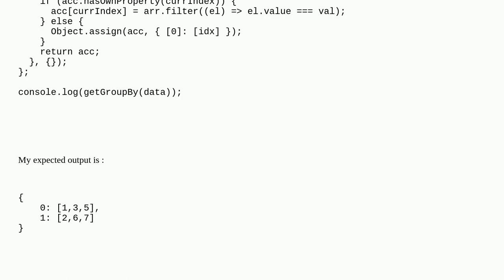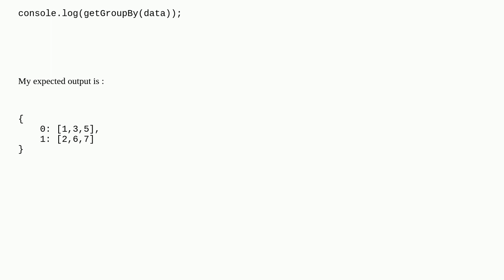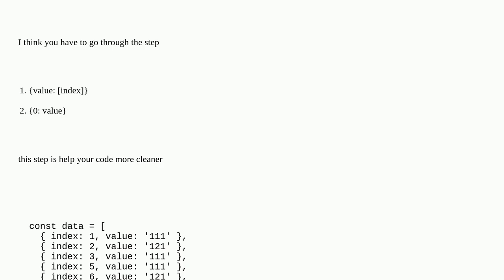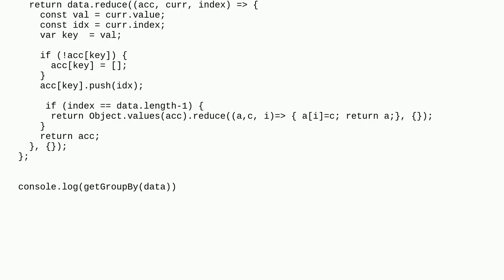reduce javascript array of objects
A special thanks goes out to the community

  javascript reduce filter